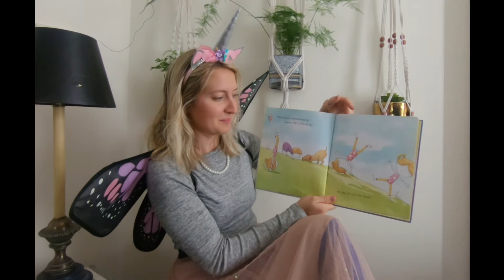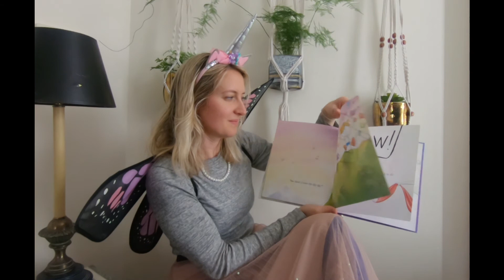Zoe Gets Ready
This video is the perfect video if you want to dress up! Get inspired by Zoe to choose the best outfit that will have the best outcome for the day.

Credit to: Zoe Gets Ready by Bethanie Deeney Murguia